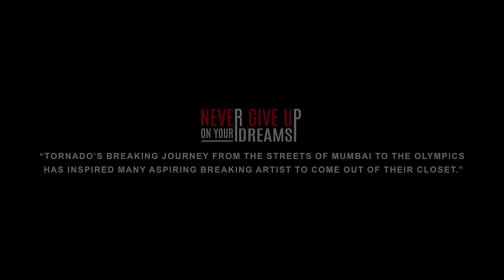UDD JAA - Official Music Video | Siddharth Basrur | Gilbert | Ramesh Yadav aka Tornado | Darshan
Gilbert Presents “UDD JAA" featuring Ramesh Yadav aka Tornado. Sung by Siddharth Basrur Lyrics by Gilbert & Composed by Sam. The video is Conceived, Created & Produced by Gilbert (Lafzon Music Entertainment UK Ltd)

"Tornado’s Breaking journey from the streets of Mumbai to Olympics, Has inspired many aspiring Breaking artist to come out of their closet."

🎧 Audio Credits 🎧

Singer - Siddharth Basrur

Lyricist - Gilbert

Composer - Sam Chandel

Music Arrangers - Yash Tiwari, Sid Paul & Khush Jaggi

Guitar - Sid Paul

Sound Engineer - Bhaskar Sarma

Song Mixed & Mastered by Bhaskar Sarma at Emsquare Studio

Producer - Gilbert

Production Head - Christina

Production House - Lafzon Music Entertainment UK Ltd

Music on - Lafzon Music

UDD JAA Lyrics 👇🏻

Ghayal hain tu...
Sharminda nahi.…
Junoon hain...iraado mein...
Khwaaishein….aasmaani….

Ghayal hain tu...
Sharminda nahi.…
Junoon hain...iraado mein...
Khwaaishein….aasmaani….

Tooti lakeeron se….
Bana apni daastaan sunehri...
Naa chaanv hain yahaan.…
Hain toh bas ghani dopehri….

(Ud Jaa...Ud Jaa…phaila ke…pankh tere...
Ud Jaa...Ud Jaa...sehla ke…ang tere) X2

Kismato ko jaa ke tu bol de.…
Auro ke nahi...hain tu khud ke sahaare...
Aazmaale har zarrey ko apne hisaab se…
Armaano ke angaaro se tu keenchde lakeerey…..

Khoon paseena ek kar
Behaal jism ko tayyaar kar...
Afroz bhari niyyat ko tu
Manzil ki or nisaar kar...

Koshishein tu apni karta jaa...
Un raahon pe saiyyam rakhta jaa...Apne hissey ka suraj haasil karta jaa…Bekas bediyon ko pighlata jaa…
Khudgarziyo se bana itihaas betahasha…
Saare jahaan mein bajey danka tere hi naam ka.
Ban ja woh roshni…Pighla ke khaamiyaa…

🎥 Video Credits 🎬

Direction - Darshan Mandaliya

Assistant Director - Harry Danceholic & Kaustubh Meshram

Cinematography - J.Curve

Editor, Colorist & VFX - AA Edits

Drone - Aditya & Saurabh

BTS - Aaron D’souza

Post Production - AA Edits Studio

Lafzon Music Legal Advisor - Adv. Dishita Ash

Special Thanks to the kids and youngsters of Mankhurd